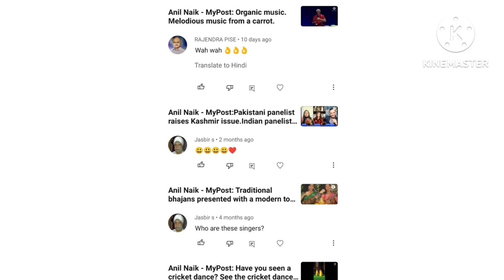@anilnaik-mypost: Prathamesh Javkar won gold at Archery World Cup 2023 championship.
A proud moment for India!
Prathamesh Samadhan Javkar won gold at Archery World Cup 2023 Stage II championship  defeating world No. 1 Mike Schloesser of the Netherlands.